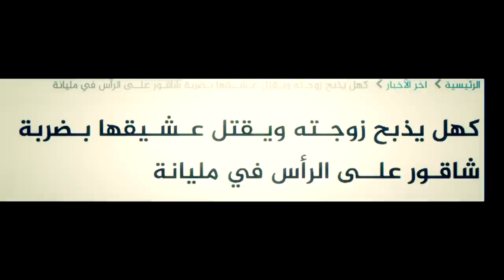Farid Kalamity ft. Adel Sweezy _ Ghadara (Clip Officiel)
Collab @AdelSweezy
Réalisé par Mustaoha Bribi
Paroles/Music/Mixmastering Farid Kalamity